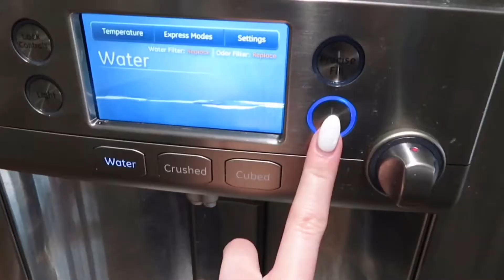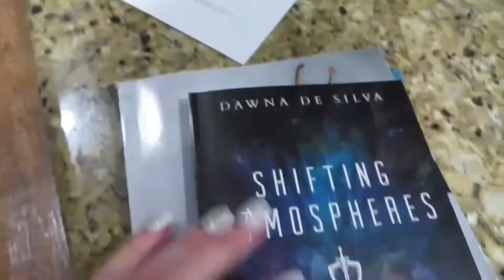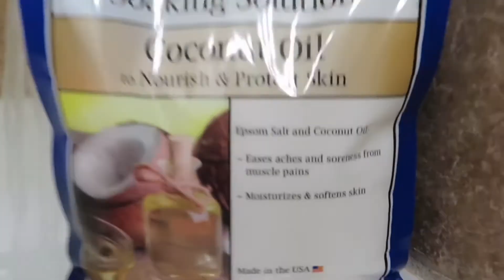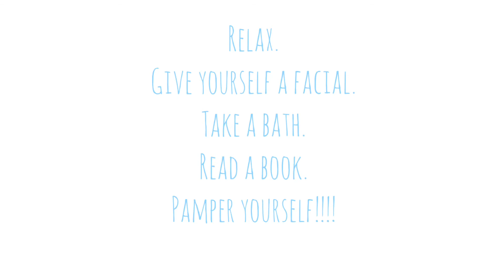PAMPER NIGHT ROUTINE